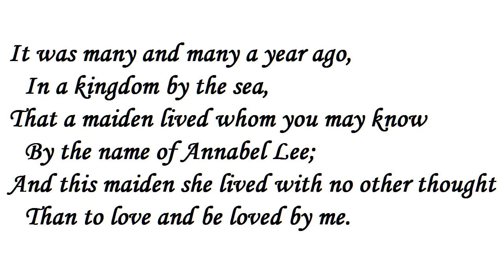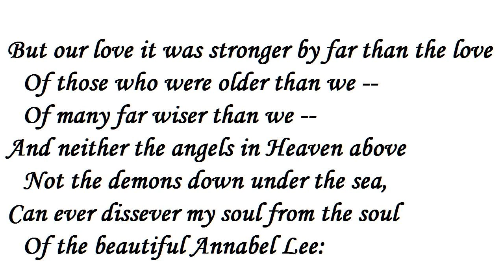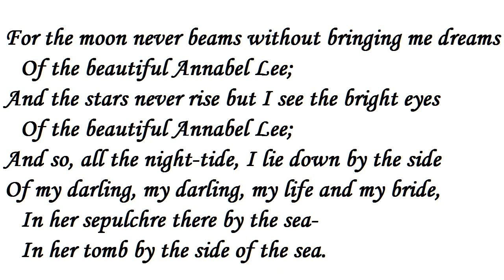Annabel Lee by Edgar Allan Poe (read by Tom O'Bedlam)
In modern literature, this poem is strongly associated with Lolita by Vladimir Nabokov, originally entitled "The Kingdom by the Sea".  Humbert Humbert's first love was called Annabel Leigh.  This is my reading of the start of Lolita which contains many references to this poem:

It was Poe's last poem written in 1849, the year of his death. There are versions with slightly different wording.

The prototype for Annabel Lee was likely to be his first love, Sarah Elmira Royster (First picture)  She was 15 and he was 16 and her father put an end to it.  Twenty years later they resumed their relationship but Poe died within a year.  When Poe was 26 he married his 13 year old cousin Virginia Clemm, (the marriage certificate said she was 21) who died at the age of 25.  (Last picture).

It's not surprising that there's a parallel in Nabokov's youth.  He had an association with a girl from the local village that he met in secret when he was 15 and she about the same age.  He lived in a grand mansion, so the affair was doomed from the start.  Nabokov's family were forced to abandon their lifestyle and the locality which separated them.

Which seems to indicate a truth that is currently unpopular in society.   We are not born with preformed sexual desires: both men and women are imprinted by their first experiences of sex which set a pattern for life.  This seems to happen for most people between the ages of 12 and 16. Whatever excited you first will always excite you.   Once you are imprinted, it seems that you have no choice.

This is particularly true if there was no progression:  if early arousal was followed by a long period of isolation and deprivation from the object of one's desires, where the only sexual outlet is in internal romantic reverie.

For more fortunate individuals, sexual experience is progressive.  There is a maturation in which early experiences are overlaid by later events, gradually modifying desire and turning it towards attainable objects.   Or, perhaps luckier still, if the object of your desires remains with you as your partner and matures along with you.

Nabokov knew that the internal ephemera were unobtainable, regret was perpetual and the experience could not be realised again in the real world.  Which is what Lolita was about.  Perhaps this explains why he was so obsessed with butterflies, being external ephemera which were obtainable.